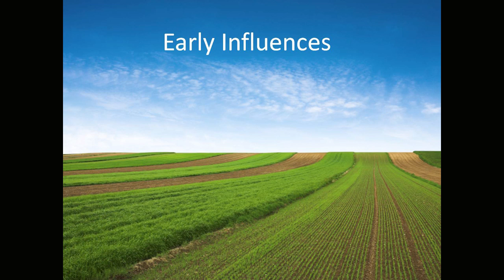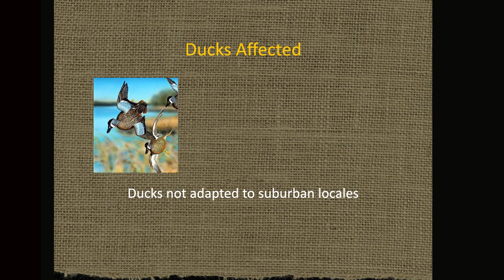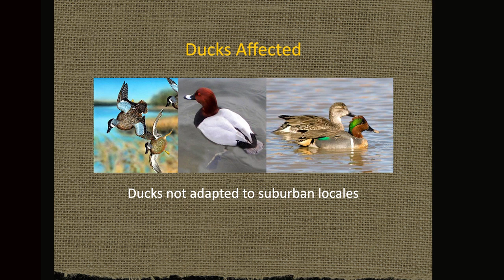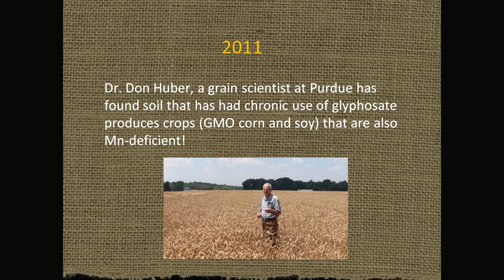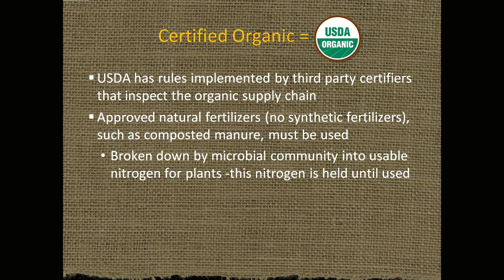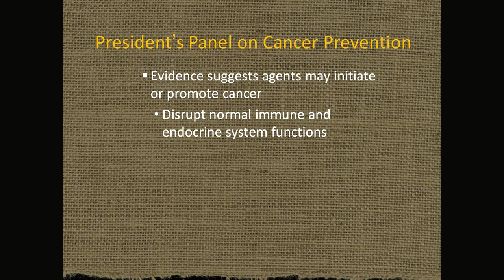What You Need to Know About Mega-agriculture and Its Effects on the Health of Animals Introduction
An introduction to the full talk given by Greg J Harrison, DVM, Dipl Emeritus ABVP - Avian Practice, Dip ECZM (Avian) (retired) at the 2011 International Wildlife Rehabilitation Council Symposium on November 9, 2011